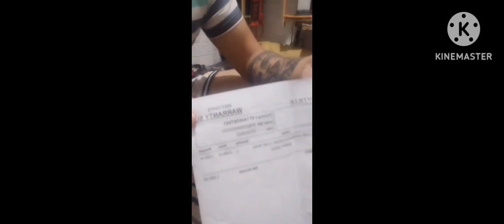lnfinix smart 8 unboxing review msa sulit to 2024 🇵🇭